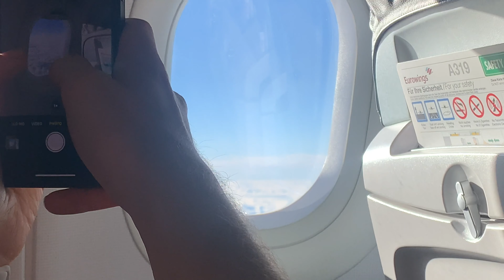Roman Holiday : Milan and Rome Tour Diary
Part four of my UK/EU tour diaries! This week we go to Milan and Rome for @SlowMagicMusic's shows ♡♡♡